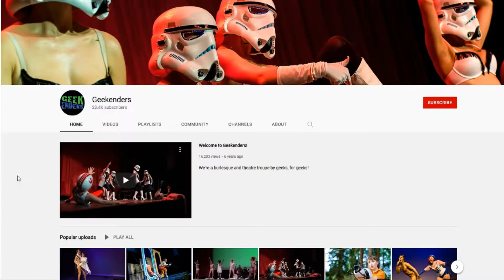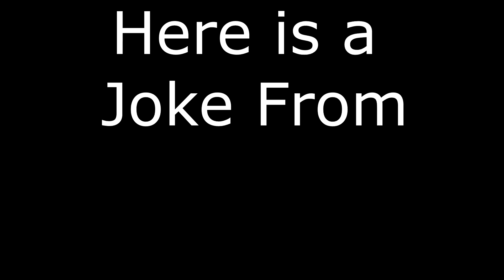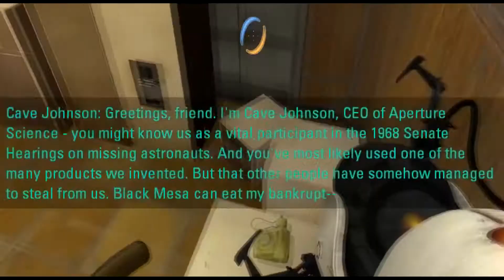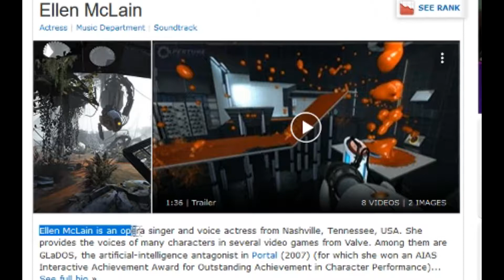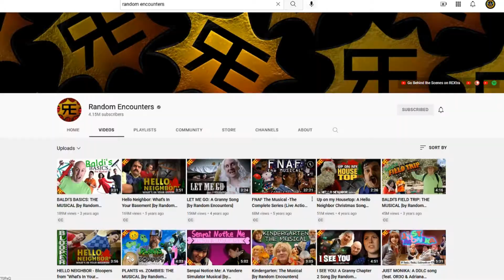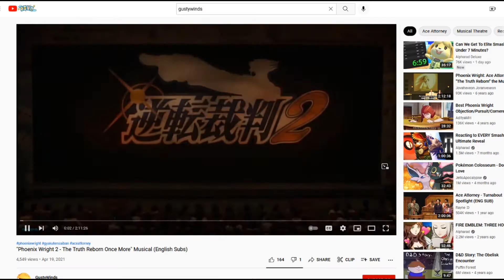Video Game Musicals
(This is a reupload from my previous channel Bill Boyo because I can't access that account anymore)

Did you know that I don't like the Portal 2 Unauthorized Musical?